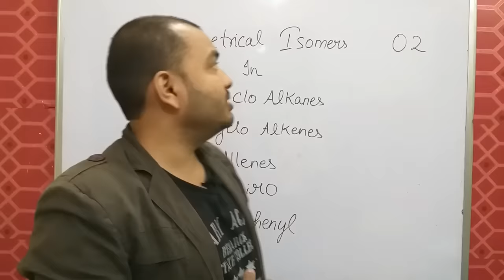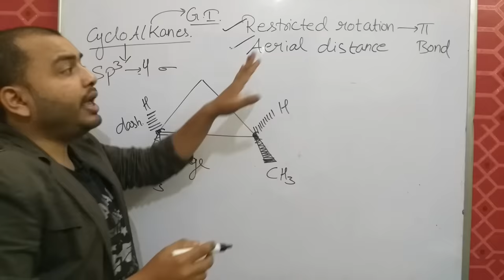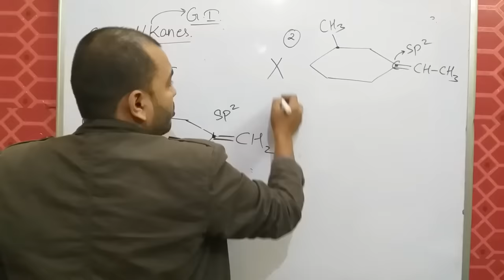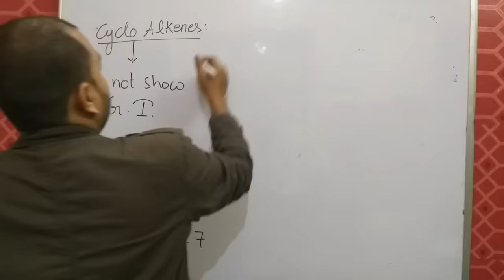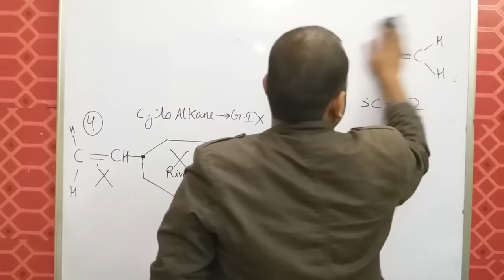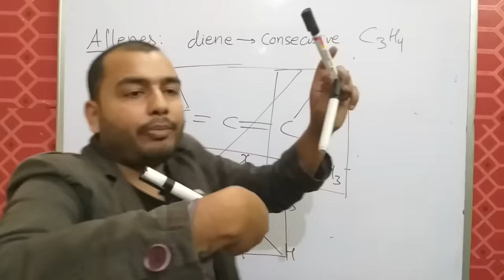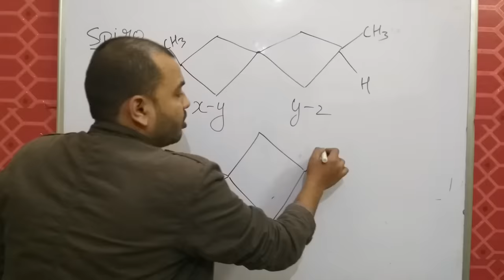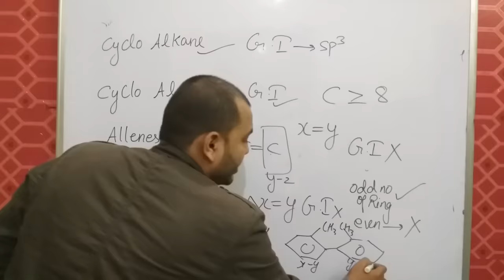Isomerism 07 || Geometrical Isomers 02 : Cycloalkanes , Allenes , Spiro , Biphenyl JEE MAINS / NEET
LAKSHYA Batch(2020-21)

Registration Open!

2)Live Classes and recorded Video Lectures (New, different from those on YouTube)

3)PDF Notes of each class.

4)DPP: Daily Practice Problems with each class having 10 questions based on the class of JEE Mains/NEET level.

5)Syllabus Completion by end of January, 2021 with topicwise discussion of Last 10 Years Problems in Boards, JEE Mains/NEET within Lecture.

6)The Complete Course (Video Lectures, PDF Notes, any other Study Material) will be accessible to all the students untill JEE Mains & NEET 2021 (nearly May 2021)

7)In case you missed a live class, you can see its recording.

8)You can view the videos  any number of times.

9)Each chapter will be discussed in detail with all concepts and numericals

10)Chapterwise Approach towards JEE Mains/ NEET & Board Exams.